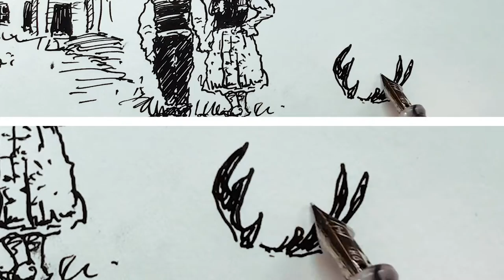KITKA: D-oi roagă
Kitka’s Daily Wintersongs Offering for December 17, 2020

A Transylvanian Winter Carol

Please support Kitka’s Wintersongs 2020 project and our work cultivating community and cross-cultural understanding through song by joining our Village with a tax-deductible contribution!

D-OI ROAGĂ
Transylvania, Romania, arranged by Peter Simcich

This colindă (carol), is one of many collected by Béla Bártok in Transylvania around 1909. Bártok set it for piano in his 1915 collection, Romanian Christmas Carols. Kitka’s dear friend Peter Simcich created a sparkling choral arrangement of the original melody and invented a laudatory refrain to complement it.

“The young bridegroom prays on the mountain, hoping to stir the quiet wind up.
The wind blows over the mountaintop, through the sheltered spots, through the stony valley.
At the mossy boulder, it stirs the green-leaved bramble and flushes out the sorrel stag.
The stag, turns to the youth and says:
‘Hold on, hold on, don’t be too hasty! Instead, come along with me.
I’ll take you down to the river Jordan, and there we’ll meet nine other ashen-hued stags.
You can kill all ten of us, and then use our antlers to put gables on our house,
make a fence with our ribs, roof your house with our hides,
and paint the house with our blood.’
Refrain: Praise the Lord God Almighty!”

Performed by
Kitka Women’s Vocal Ensemble
Kelly Atkins, Caitlin Tabancay Austin, Natalie Bartlett, Barbara Byers, Shira Cion, Erin Lashnits Herman, Janet Kutulas, Michele Simon, and Corinne Sykes

Recorded by Dave Luke at Opus Studio, Berkeley, CA
Produced by Kelly Atkins, Janet Kutulas, and Kit Higginson
Mastered by Gary Hobish, A. Hammer Mastering

Heartfelt thanks to Jeffrey Beauchamp, for the enchanting illustration and animation featured in this video. Learn more about Jeffrey and his work or on Instagram at jeffreybeauchampart.
Video edited by John Nilsen
Produced by Kelly Atkins

The production of this video was supported, in part, by a grant from the National Endowment for the Arts Art Works program.

Your year-end gift will help support Kitka’s artists and sustain our organization as we weather the current storm.